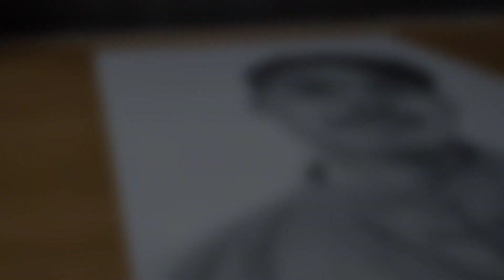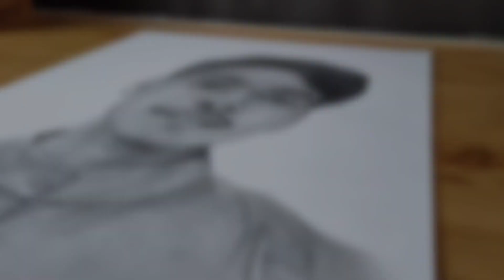sketch of @RajnishSketchArt 😍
In this video i will show you how to draw "Rajnish Sketch Art" Drawing timelapse video.😍

Cover Tropic :-
Rajnish sketch art
jalal art
Artist
How to draw rajnish sketch art
Drawing rajnish sketch art
Draw rajnish sketch art
Drawing
Timelapse video
Sketch
of rajnish sketch art

lots of ❤️